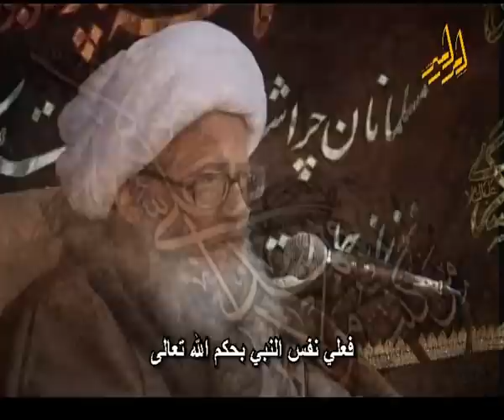آية الله العظمى الشيخ حسين الوحيد الخرساني ح -الغدير 1433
خطاب آية الله العظمى الشيخ حسين الوحيد الخرساني - دام ظله بمناسبة يوم الغديرو تطرق للمباهلة  حيث شرح الآية فَمَنْ حَآجَّكَ فِيهِ مِن بَعْدِ مَا جَاءكَ مِنَ الْعِلْمِ فَقُلْ تَعَالَوْاْ نَدْعُ أَبْنَاءنَا وَأَبْنَاءكُمْ وَنِسَاءنَا وَنِسَاءكُمْ وَأَنفُسَنَا وأَنفُسَكُمْ ثُمَّ نَبْتَهِلْ فَنَجْعَل لَّعْنَةَ اللّهِ عَلَى الْكَاذِبِينَ